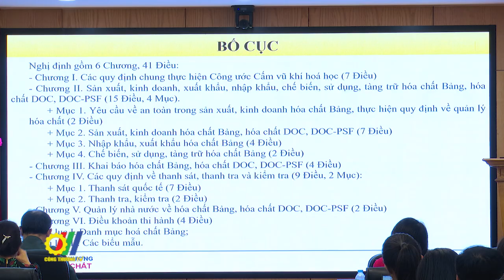Phổ biến Nghị định thực hiện Công ước cấm phát triển, sản xuất, tàng trữ, sử dụng vũ khí hoá học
Bộ Công Thương vừa tổ chức Hội nghị phổ biến Nghị định 33/2024/NĐ-CP quy định thực hiện Công ước cấm phát triển, sản xuất, tàng trữ, sử dụng vũ khí hoá học...